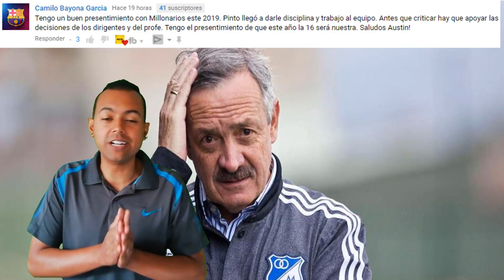Enrique Camacho Habla Sobre Millonarios Para el 2019 ¿Novedades? Noticias Millos ⚽⚽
Mi Pc
Tarjeta de video: GeForce GTX 1050 | NVIDIA
Fuente: EVGA 500 w 80 Plus
Ram: 8 Gb
Board: MSI Gaming